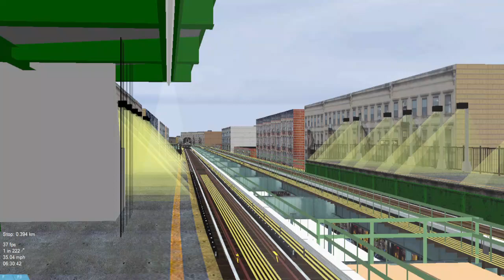OpenBVE ►R179 | J Train | Action Along Jamaica/Nassau Street◀